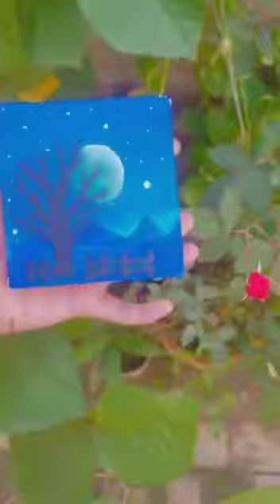mini canvas 🎨painting idea /painting for beginners